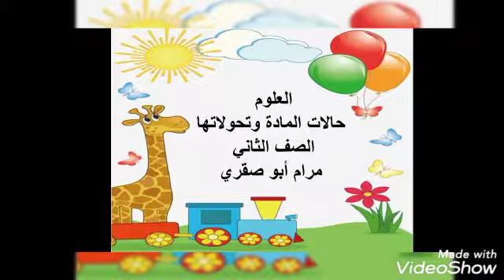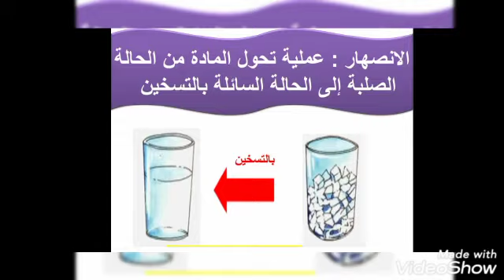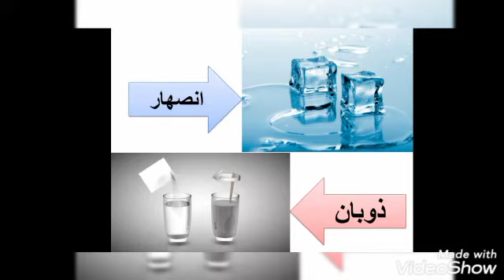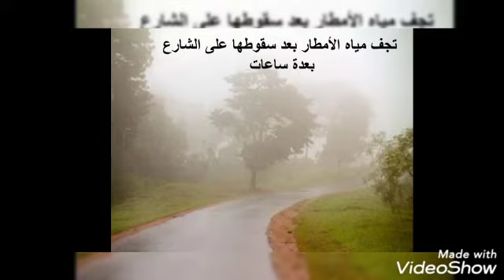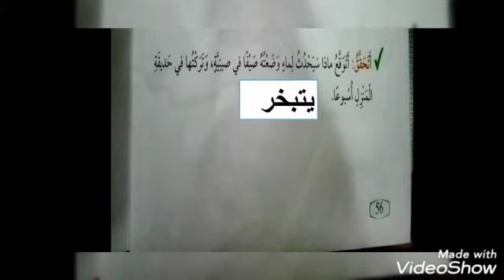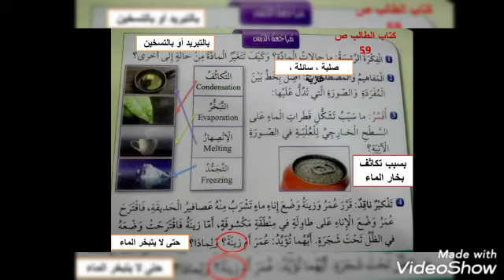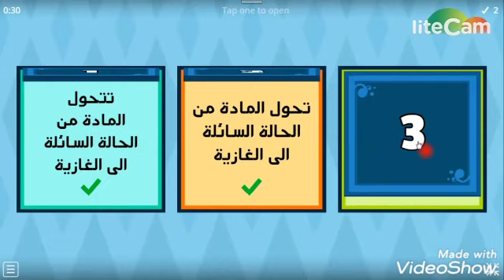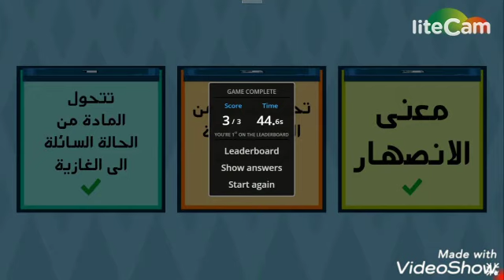مدارس الهدي المحمدي - العلوم - حالات المادة وتحولاتها ( الجزء 2 ) - الصف الثاني